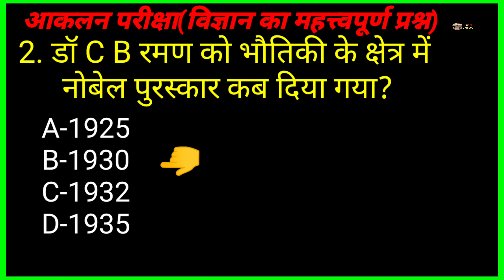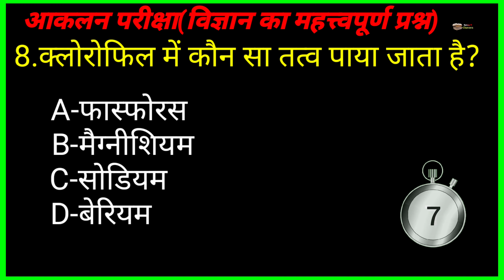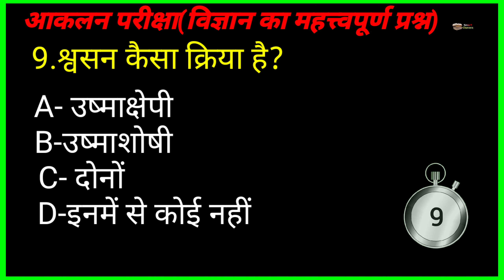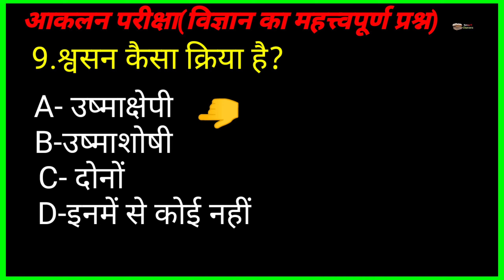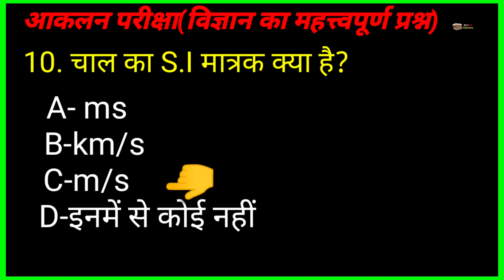Science MCQ test (सभी परीक्षा के लिए SSC, CTET, BPSC, JPSC,railway, आकलन इत्यादि)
MCQ test (सभी परीक्षा के लिए SSC, CTET, BPSC, JPSC,railway, आकलन इत्यादि

SMART CLASSES youtube channel will provide you a complete course of science and math for class 9th,10th,11th,12th.
smart classes will also provide GK,GS,MATH,REASONING for all types of competative examination.

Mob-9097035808